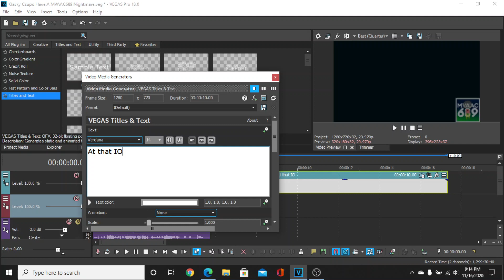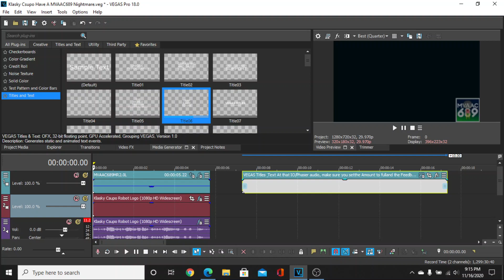How To Make X Have A MVAAC689 Nightmare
And now for the nightmare epilepsy effect tutorial.